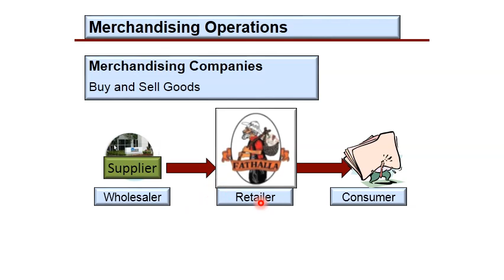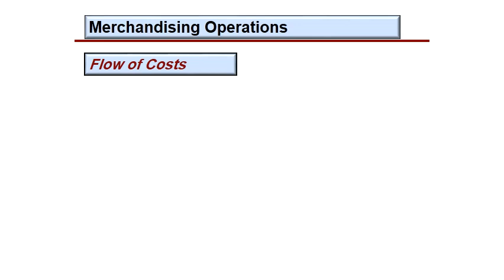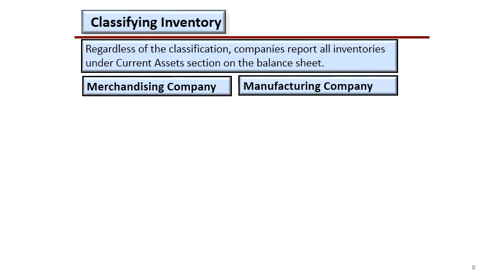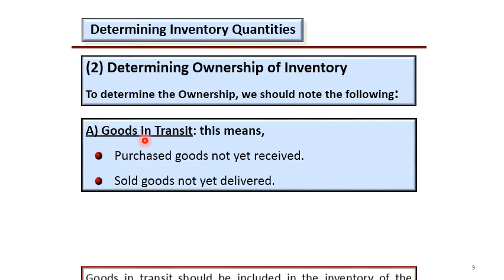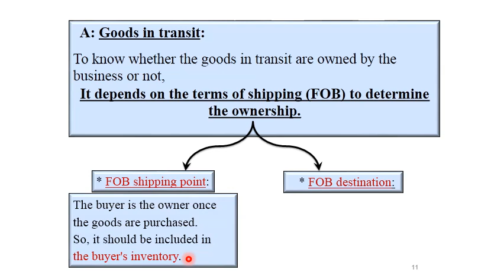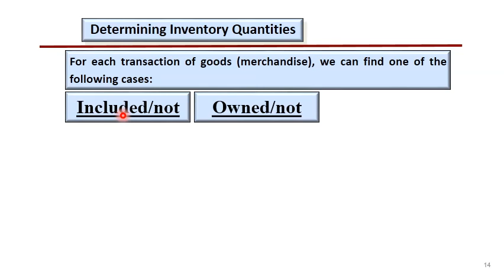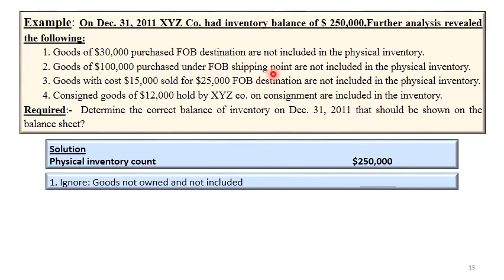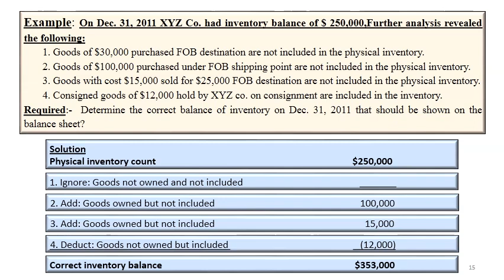Introduction to Inventory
Introduction to inventory in merchandising business
The accounting treatment for ownership problem